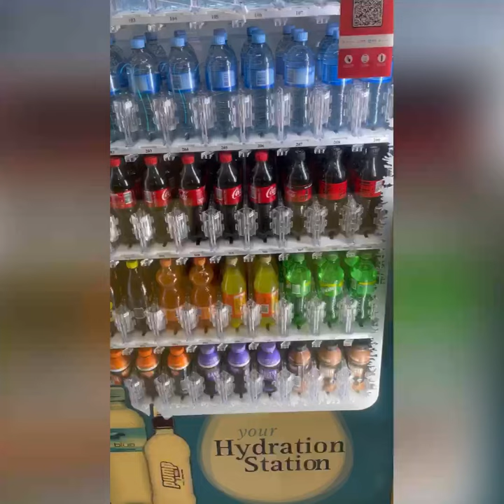Vending machine can use atm card.So convenient.